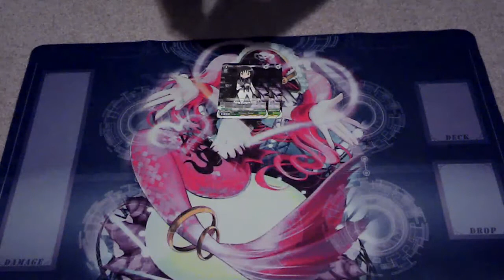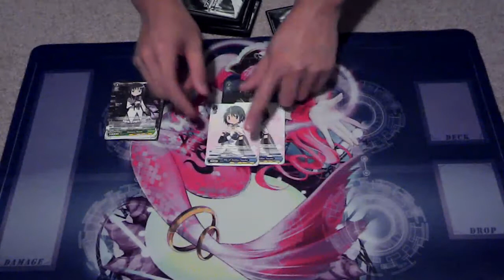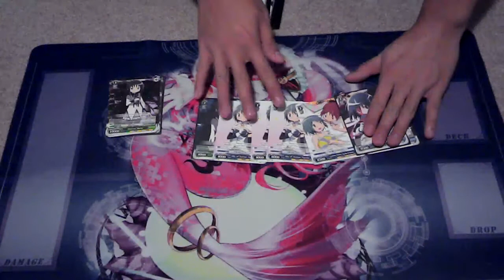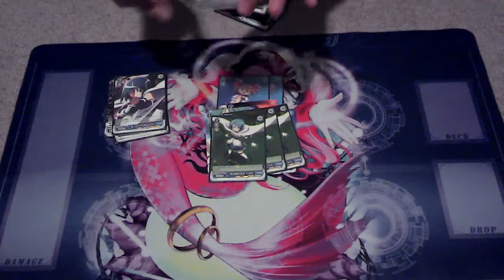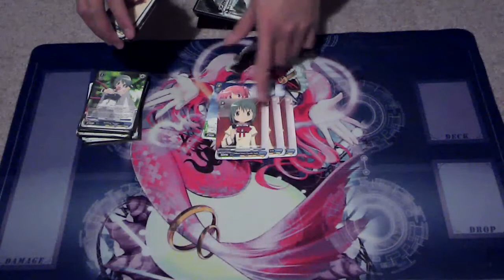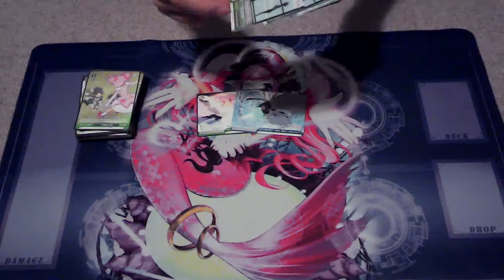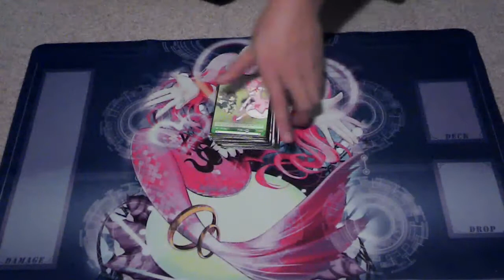Weiss Schwarz Budget Puella Madoka Magica Deck 2013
A bit late, but still hope you guys enjoy!